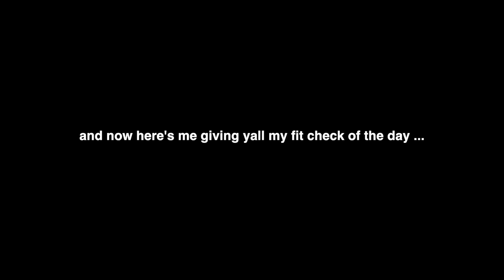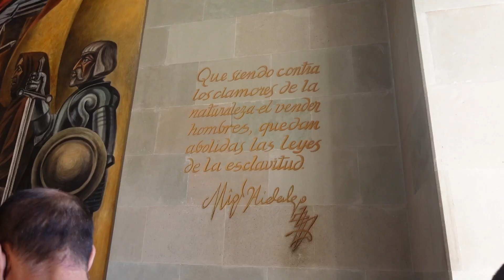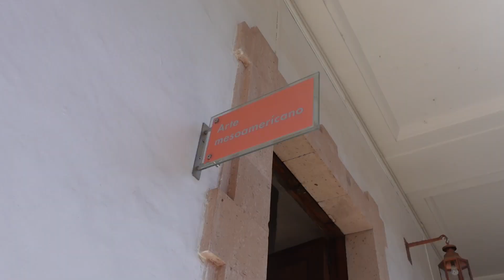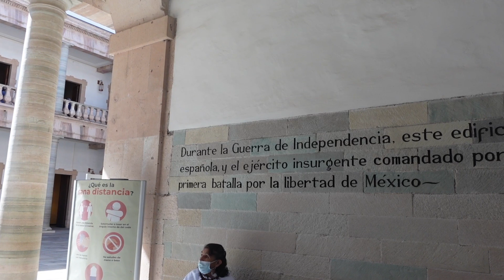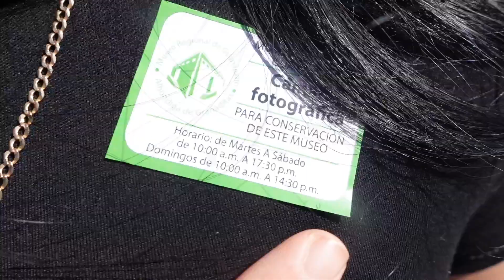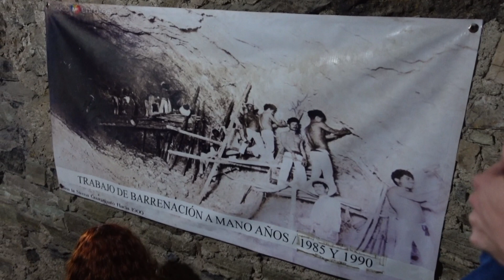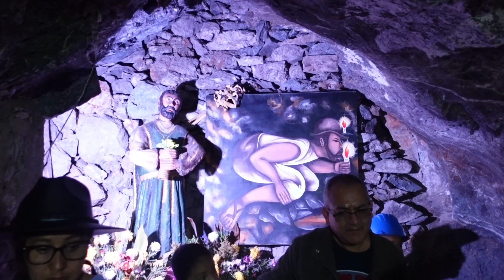a week in our lives living in mexico // guanajuato city, museums, shopping, tours